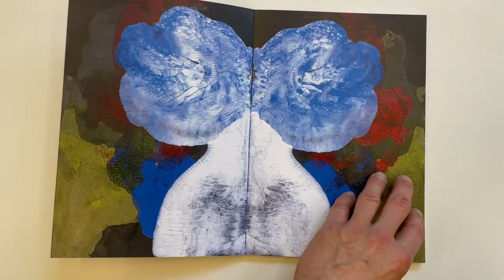"NINE MINUS ONE" Jonathan Bragdon x pear•paper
A selection of projects from the ongoing relationship between Jonathan Bragdon and pear•paper. (1)